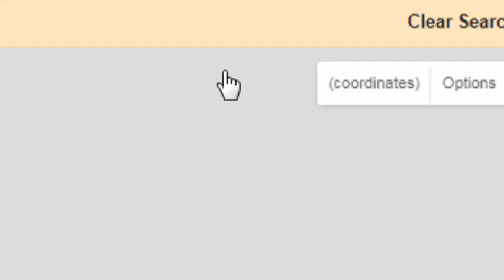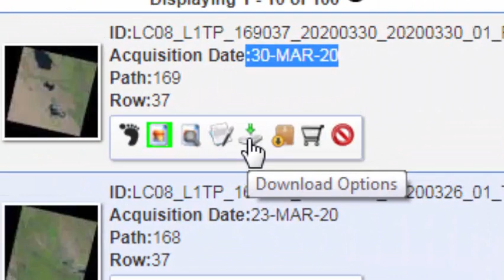Downloading Satellite Image using KML/KMZ file